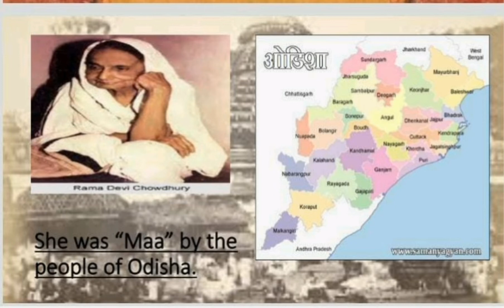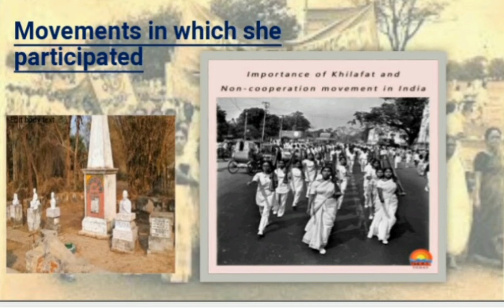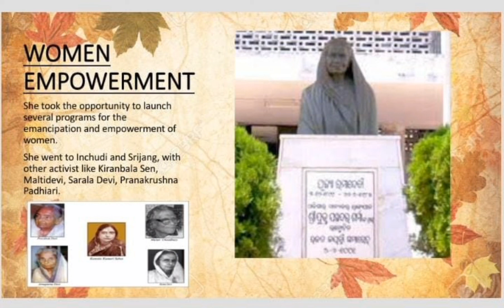Unsung heroes of India